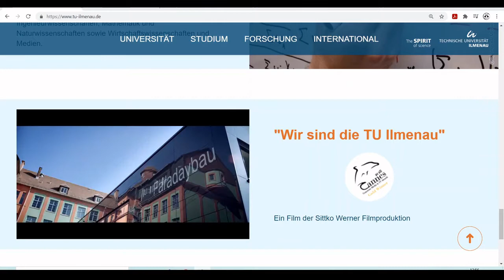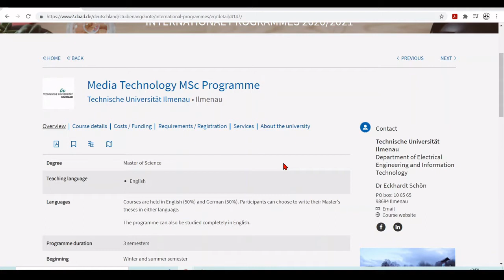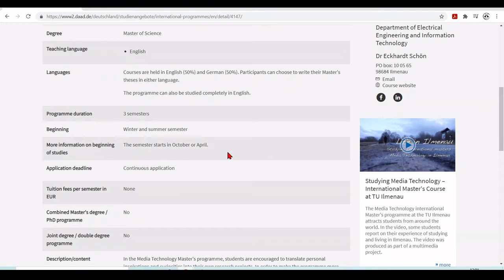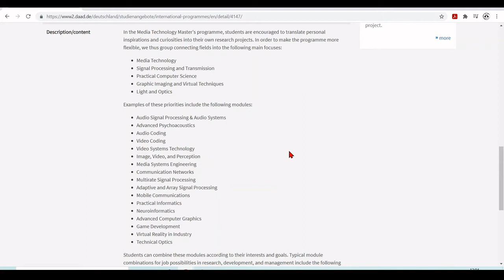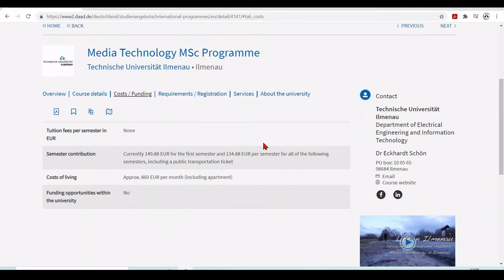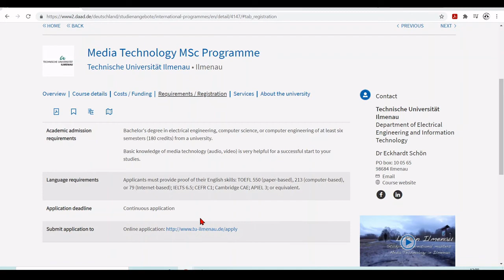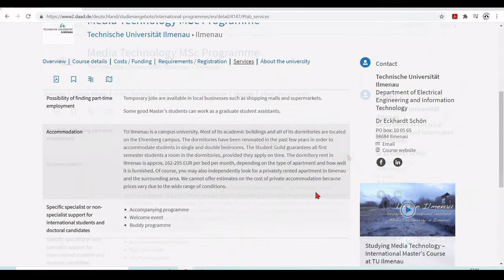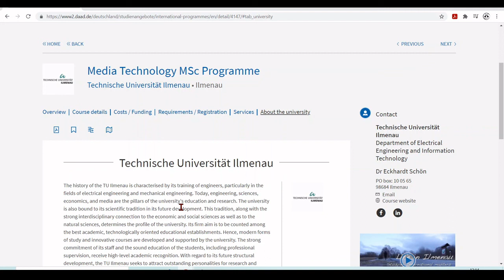1 Study Audio Signal Processing & Technology in Germany without Tuition Fees, in English Language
1 Introduction -Study Audio Signal Processing  & Technology in Germany without Tuition Fees and in English Language

Applied and Virtual Acoustics
Audio Coding
Audio Systems Technology
Multirate Signal Processing
Advanced Signal Processing
Advanced Psychoacoustics